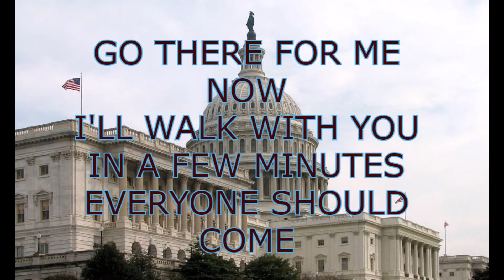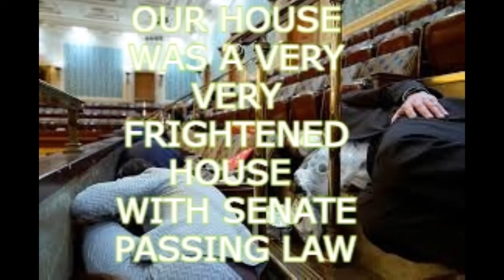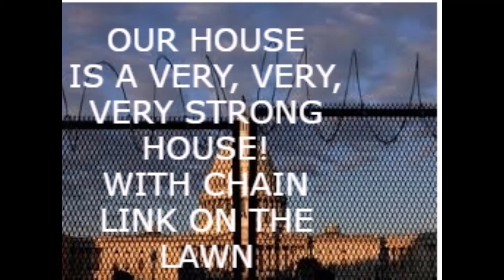I'LL LIGHT THE FIRE IN 'OUR HOUSE'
CAPITAL INSURRECTION